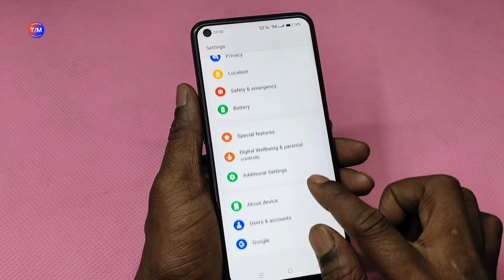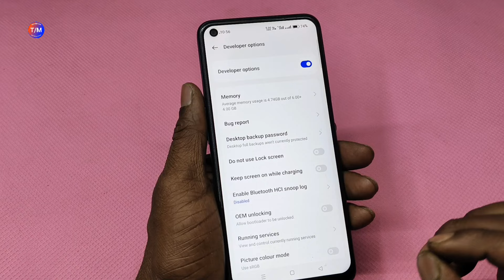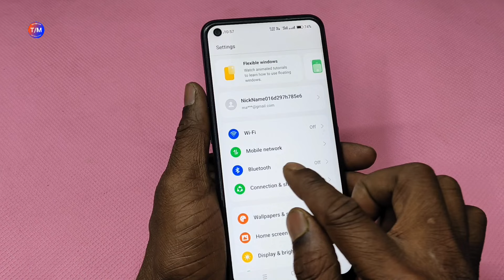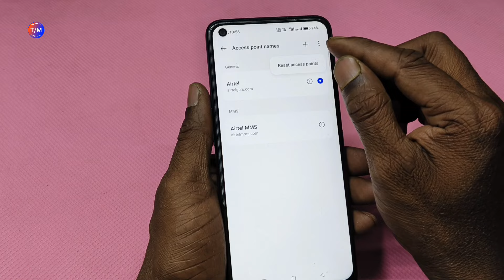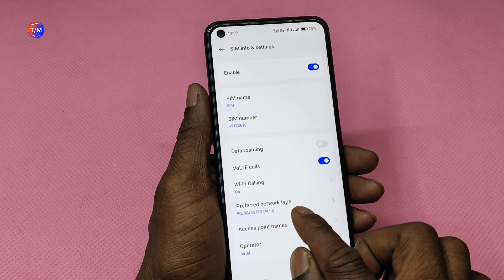घर में इंटरनेट नहीं चल रहा ये 2 सेटिंग करो || ghar ke andar net nahi chal raha hai